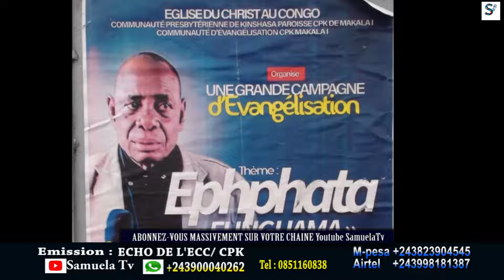Echo de la CPK. Toutes les informations sur l'A. G. 2021et autres.